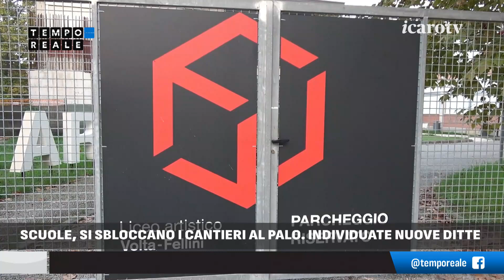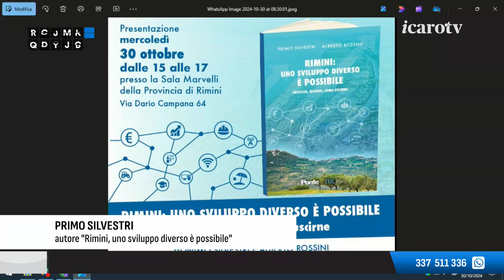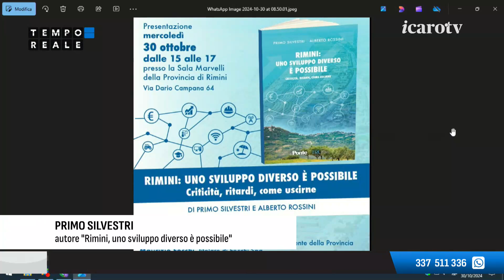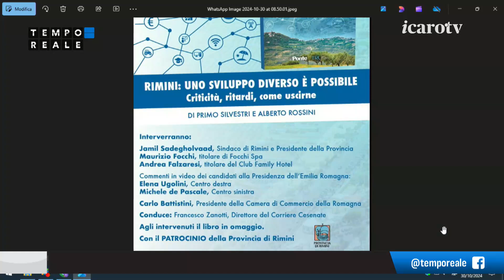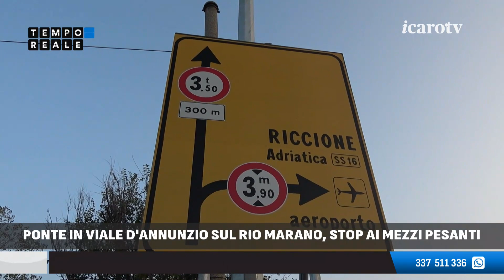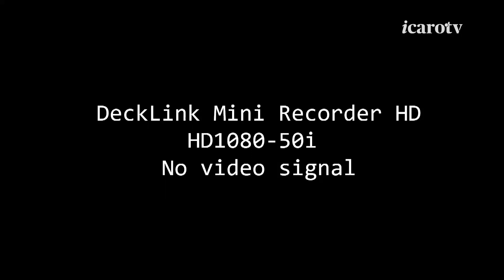Tempo Reale mercoledì 30 ottobre 2024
La nuova stagione, 2024/2025, della trasmissione di informazione di Radio Icaro e Icaro TV. Con Simona Mulazzani e Andrea Polazzi